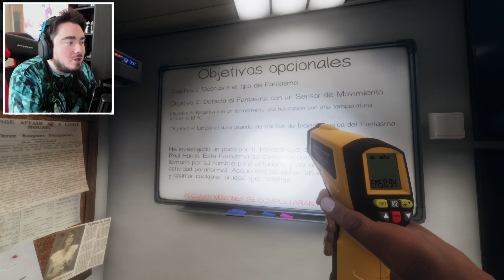EL FANTASMA MAS FACIL · DeiGamer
💥 Este debe ser el fantasma MAS FACIL, de TODO Phasmophobia

DeiGamer.